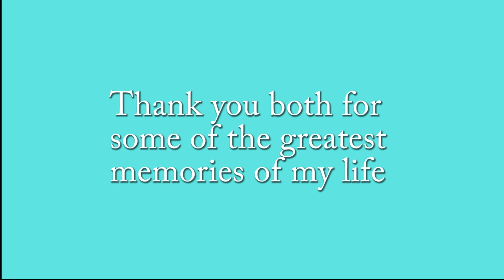Home Movies With Christina & Tyson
Just hanging in the backyard with the kids in what seems like a couple
years ago. Time really does fly...